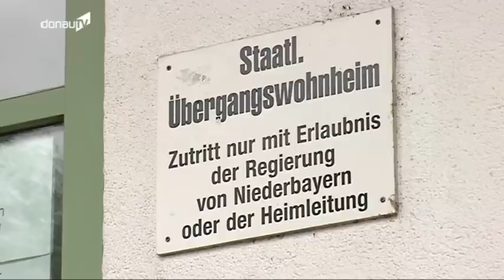Vor der Umstellung - Geld statt Essenspakete für niederbayerische Asylbewerber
Essen und Trinken halten Leib und Leben zusammen. Für viele Asylbewerber, die meist lange Monate in Gemeinschaftsunterkünften
ausharren müssen, mag diese leichtfertig dahingesagte Lebensweisheit wie Hohn klingen. Denn ihr Essen kommt jeweils für mehrere Tage in der Plastiktüte oder im Pappkarton. In wenigen Wochen ist Schluss damit. In Niederbayern gibt es - als ersten Bezirk in Bayern - ab Januar keine Essenspakete mehr. Die Asylbewerber erhalten Geld und können selbst einkaufen.